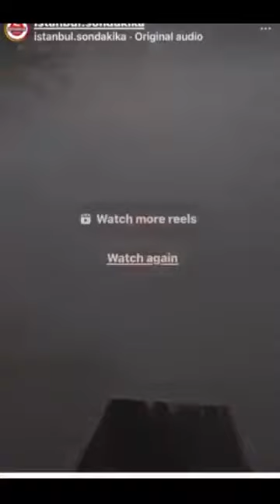Update on the Earthquake in Turkey 🇹🇷.. We are all hoping Christian ATSU will be found 🤕❤️💪